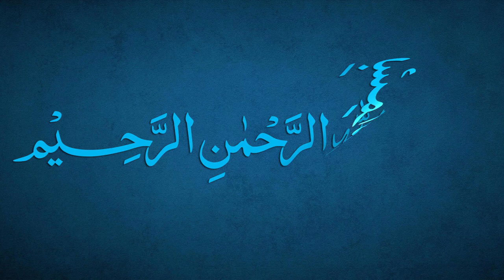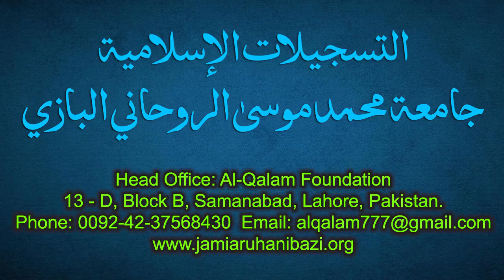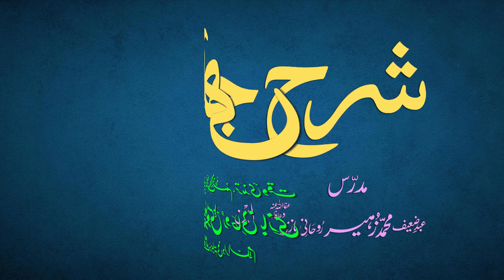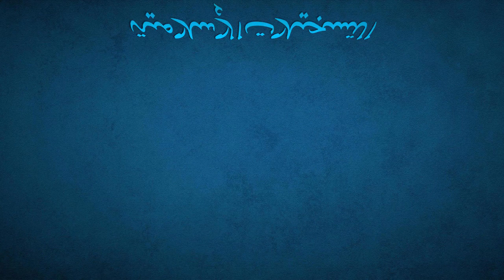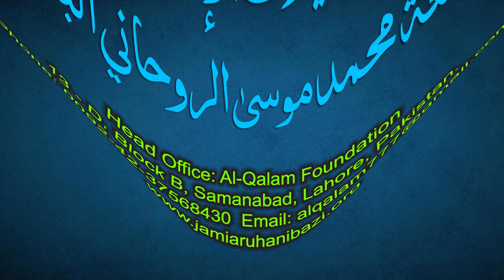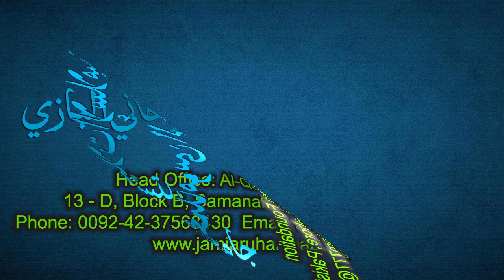Sharh-e-Jami Dars 178 - page 158 | Maulana Muhammad Zuhair Ruhani Bazi | 3/8/2022 | شرح جامی